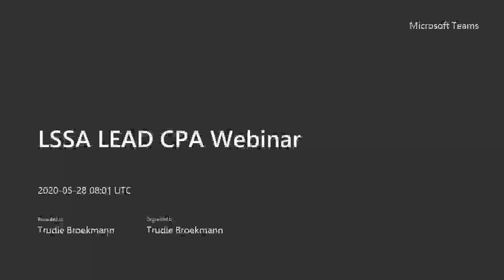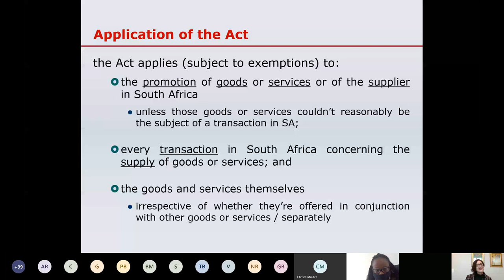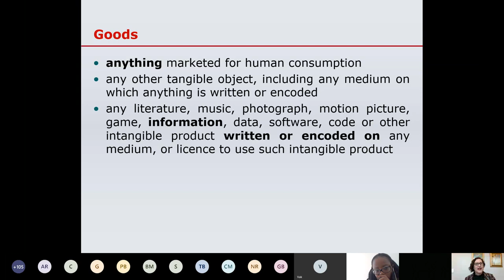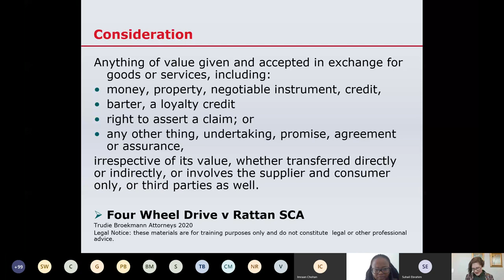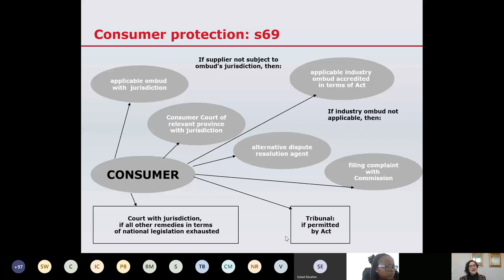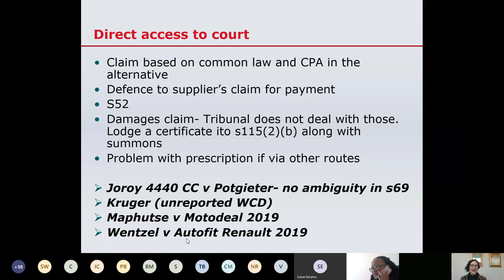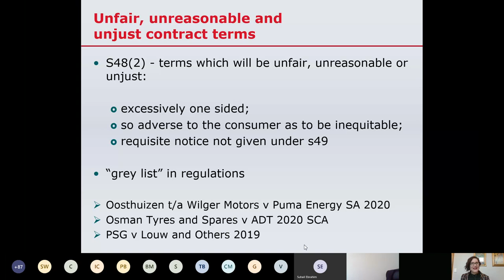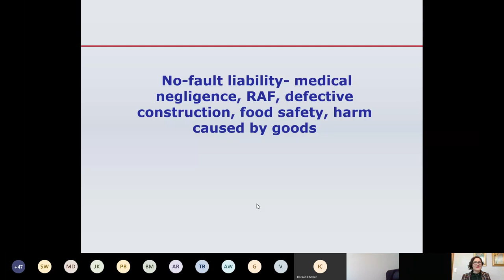LSSA LEAD CPA Day 2